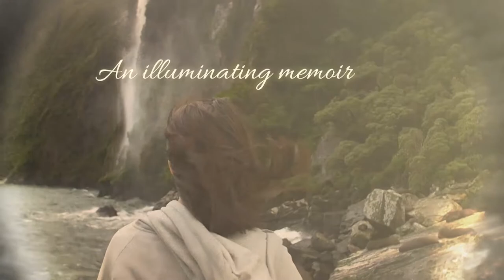Noor e Qurbat by Deepti Chandrima Botlaguduru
About the Book -:
Noor-e-Qurbat, loosely translates to the illuminating power of intimacy, is a memoir, taken directly from the pages of the author’s notebook. All the poems show unrequited love, undying hope and a greater relationship than love, friendship from the writer’s perspective. She uses sun and the moon and brings forth their contrasting personalities and depicts why despite never being together, they still make the greatest lovers of all times...

About the Author -:
Deepti is a medical student who shares a great passion for Hindi Shayari along with general prose style writing. She also finds English literature and researches interesting. Aside from writing, Deepti is also fascinated by astronomy and believes that her love for the moon and stars reflects in her writing.  Noor-e -Qurbat, loosely translates to the illuminating power of intimacy, is a memoir, taken directly from the pages of her notebook. All the poems show unrequited love, undying hope and a greater relationship than love, friendship, from the writer’s perspective. She uses sun and the moon and brings forth their contrasting personalities and depicts why despite never being together, they still make the greatest lovers of all times...